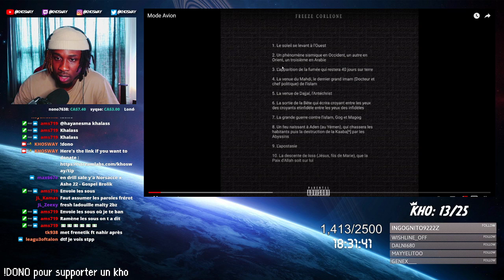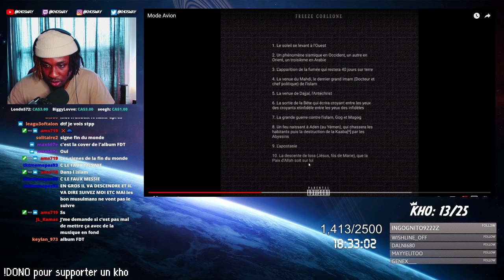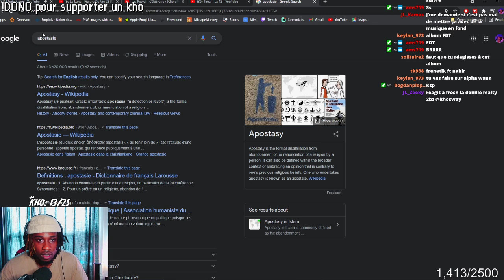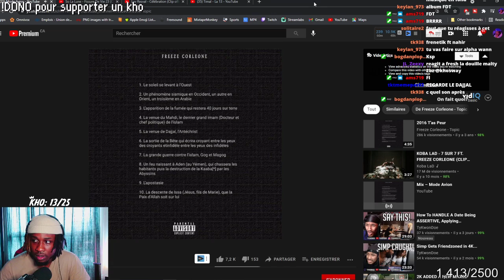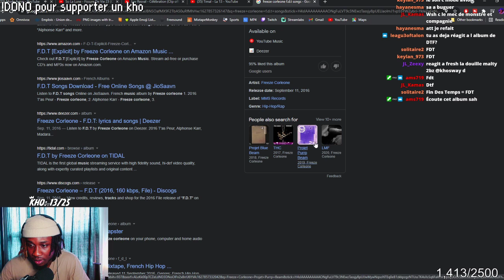KHOSWAY réagit à Freeze Corleone Mode Avion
En route pour les 2500 sur YouTube!

514/MTL